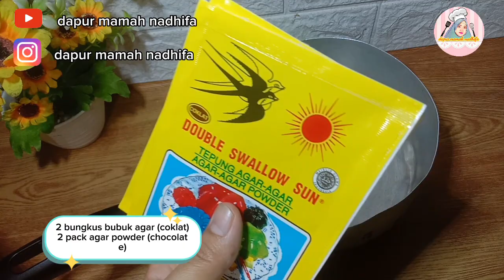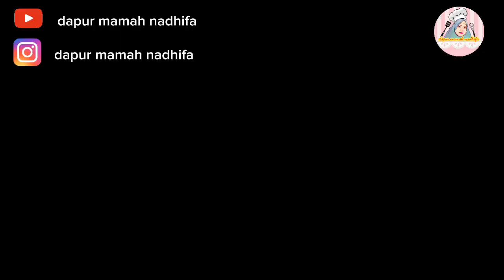Puding Coklat dengan vla susu, ide jualan, menu berbuka puasa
Assalamualaikum
Divideo kali ini saya akan bagikan resep membuat pudding yang enak dan segar banget😋😋, untuk ide jualan atau isian snack box juga cocok banget ya..., untuk menu berbuka puasa juga oke banget loh. 😋👍👍

Bahan pudding coklat :
2 bungkus agar wallet coklat kemasan 7g
250 g gula pasir
10 sdm susu kental manis
2 sdm bubuk coklat
1 sdm tepung meizena
70 g coklat batang /DDC
1.500 ml air
1/4 sdt garam

Bahan vla susu :
120 g gula pasir
8 sdm susu kental manis
2 sdm susu bubuk
3 sdm tepung meizena
1/4 sdt garam
500 ml air

1 sdt pasta susu (optional)

Chocolate Pudding Ingredients:
2 packs of chocolate wallet 7g packaging
250 g sugar
10 tbsp sweetened condensed milk
2 tbsp cocoa powder
1 tbsp meizena flour
70 g dark chocolate / DDC
1,500 ml of water
1/4 tsp salt

Milk vla ingredients:
120 g of granulated sugar
8 tbsp sweetened condensed milk
2 tbsp powdered milk
3 tbsp meizena flour
1/4 tsp salt
500 ml of water

1 tsp milk paste (optional)